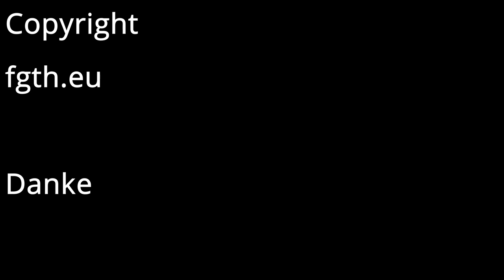make steamed bao buns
dämpfen Wir dämpfen bao buns.Ein ganz einfaches Rezept das Jeder kann.Ein Aufruf! Wer kennt sich mit Backofen mit Dampfgarer aus?Würde mich über Informationen freuen. Auch gerne Firmen.Hier ist unser Rezept.Und hier ist die Einkaufsliste

Wir verwenden diesen Bambus Dampfgarer